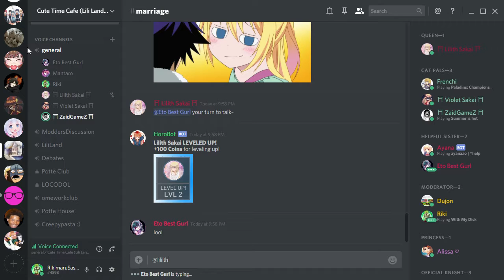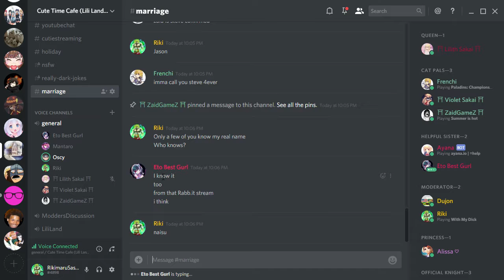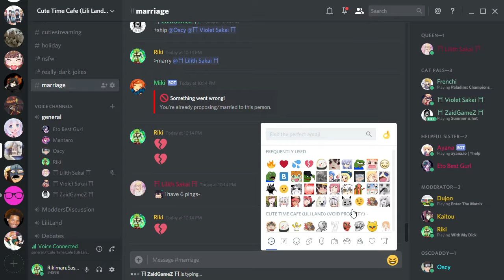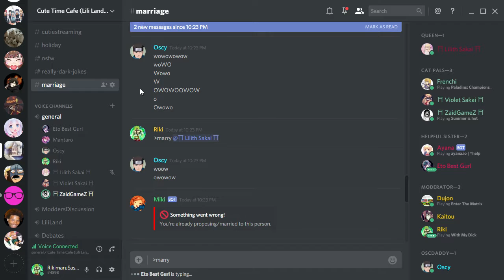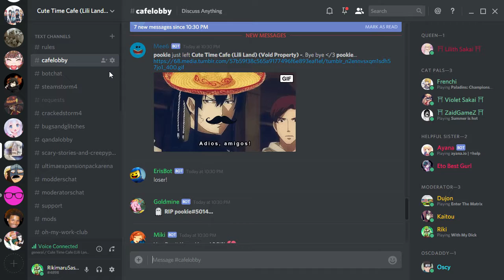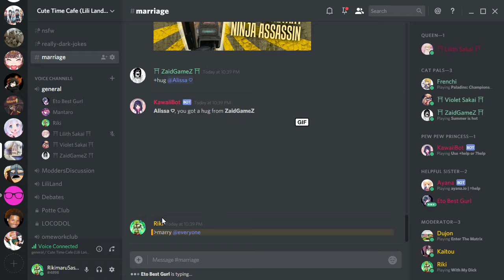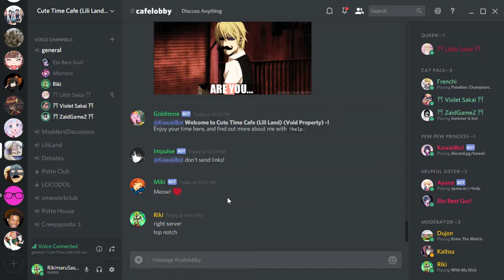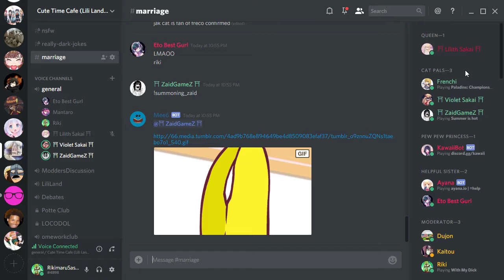THE LITTLE WHALE THAT GOT AWAY (DONT WATCH, SPARE YOUR EARS)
Sorry the story got cut off at the end you didnt want to hear that anyway lol